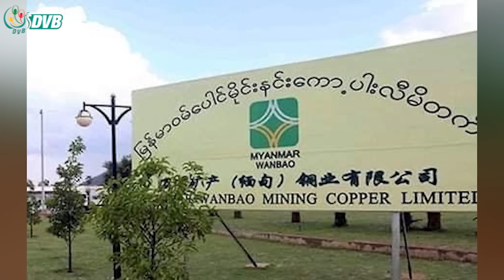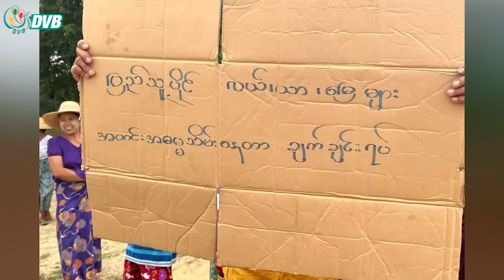DVB Digital မနက် ၉ နာရီ သတင်း (၂၂ ရက် သြဂုတ်လ ၂၀၂၃)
- ဂန့်ဂေါတွင် လေကြောင်းတိုက်ခိုက်မှုကြောင့် ဘုန်းကြီး  ၁ ပါး ဒဏ်ရာရ၊ စေတီပုထိုးများ ပျက်စီး။
- ရိုဟင်ဂျာများ အန္တရာယ်ကင်းစွာ နေရပ်ပြန်နိုင်ခြေမရှိသေးဟု HRW ပြော။